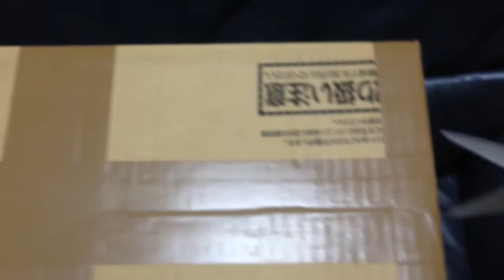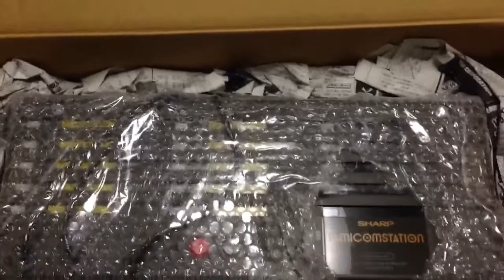Two Favorites! (A Contest Entry and Two Previews in One!)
Favorite item in my whole collection, and favorite game for the Game Boy.